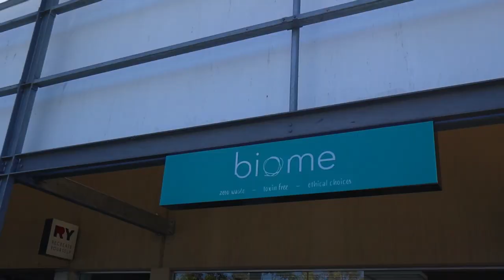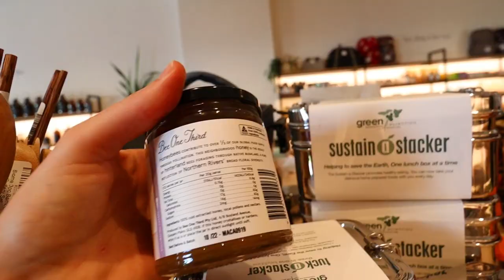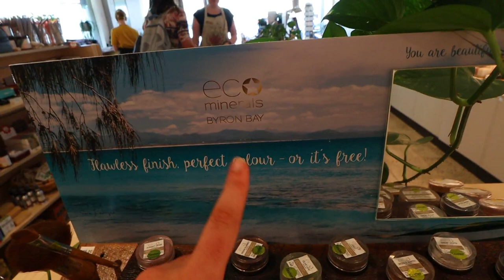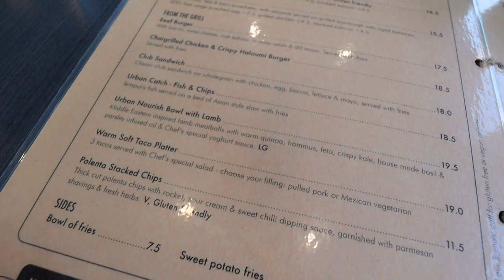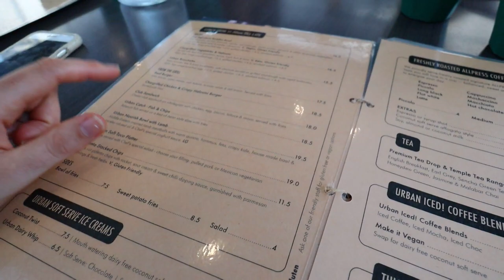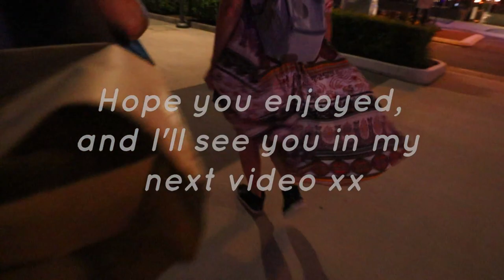BioMe Eco Store!!!! Zero Waste, Toxin Free, Ethical | VLOG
BIG moment for me!!! I LOVE exploring stores like these! Literally has EVERYTHING under the sun and its all ZERO WASTE! Xx

BTW guys sorry for the lack of makeup tutorials these past couple of weeks, I've only just got home from travelling o I'll have a tutorial up for you next week if not before xx

LET’S CONNECT!

►Music

Canon M50; lens 11-22mm + Wondershare Filmora